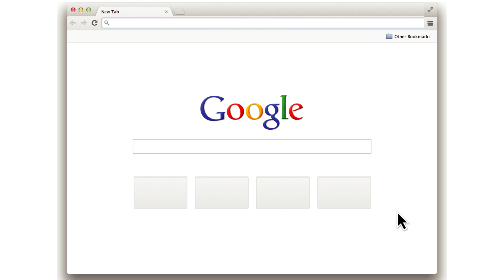ITCP Course Final Project--Cloud Couch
This is a prototype of a website called Cloud Couch, which is created by my partner Kendra and me for ITCP class final project. The main idea of this website is to help users find videos in one place and connect to all of your accounts.